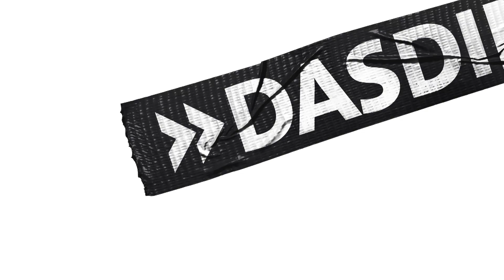Song-Tindern: Leoniden - Geht H.P. Baxxter eigentlich noch raven? | DASDING Interview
***ACHTUNG! (GANZ) WICHTIGE DURCHSAGE - Podcast ist da!***

Hat auch einen (ganz) guten Namen: ENDORPHINE FÜR DELFINE! Gibt’s (ganz) sicher überall wo es Podcasts gibt.

Wenn du unsere Interviewformate Scratched und Song-Tindern okay bis mittelmäßig sehr gut findest, dann magst du den sicher auch ein bisschen. Wir (Walerija und Johannes) machen da nochmal alle Lampen an und blicken auf die Dinge, die ihr bei den Interviews hier bei Youtube nicht sehen konntet, weil keine Kamera lief. Wir sprechen außerdem über spannende Aussagen und Backstagebereiche und machen Delfine nach. Das letzte klingt sicher überzeugend!

Hier gibt es den Link zu Spotify, iTunes und anderen sehr tollen Podcastanbietern im Universum:

Die Leoniden haben viele schöne Bezeichnungen für sich: Die Mitfahrzentrale unter den Indie-Bands oder auch der Nachtzug der Musikindustrie. Auf jeden Fall sind sie eins: Eine verdammt gute Liveband. Und endlich beim Song-Tindern!

Jakob und Lennart erzählen, wie oft sie mittlerweile die Live DVD von Robbie Williams in Knebworth gesehen haben und fragen sich, wie wohl das Leben von Scooter Sänger H.P. Baxxter heute aussieht. Und wir klären die Frage, wieso es wirtschaftlich das aller klügste ist, Millionär zu sein.

Außerdem geht es im Song-Tindern mit den Leoniden um ihre unfassbare Entwicklung, ganz ohne Über-Hype und ihre schlimmsten Auftrittserfahrungen.

Hier sind alle Songs, die die Leoniden getindert haben:

0:00 Intro und Begrüßung
1:22 Beyoncé – Irreplaceable
3:19 Wincent Weiss – Kaum Erwarten
5:34 Scooter – Fire
7:20 Ricline & Baci x Juju - Hype
10:05 Eddie Murphy – Party all the Time
12:27 Robbie Williams – Feel (Live in Knebworth)

Wenn die Stars nach rechts wischen, gefällt ihnen der Song, wenn sie nach links wischen, ist er durchgefallen. Das ist das Prinzip. Und immer gibt es noch interessante Geschichten dazu.

Hier kommst du zur Song-Tindern Playlist mit Stars wie Miami Yacine, Nura, Casper & Marteria, Bilderbuch und mehr:

Hier kommst du zur Scratched Playlist mit Stars wie Billie Eilish, Twenty One Pilots, Lena Meyer-Landrut und mehr:

♪ Spotify: Song-Tindern als Podcast bei @dasding.de